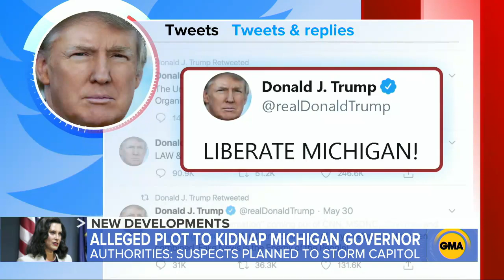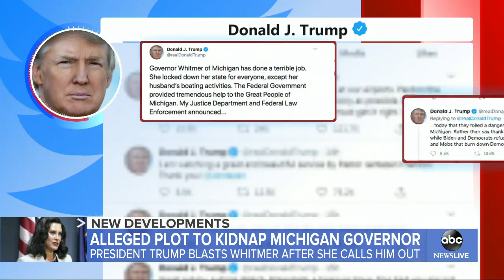13 suspects charged for alleged plot to kidnap Michigan governor l GMA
Several of the suspects are from two militia groups that threatened to kidnap and possibly kill Gov. Gretchen Whitmer. Six men face federal charges, while seven others face state charges.

After foiled kidnapping plot, Michigan Gov. Gretchen Whitmer